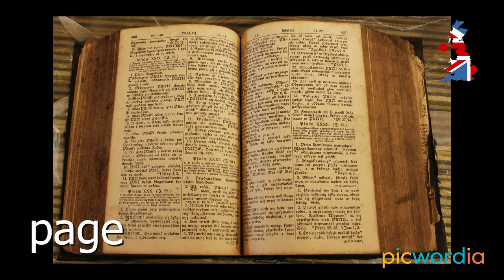Rhyme *AGE - Learning to read in English for KIDS with French. Lecture en anglais pour les enfants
Est-ce que votre enfant apprend à lire en anglais ?
Avec notre cours, vous n'avez qu'à lui montrer les vidéos et vous serez étonné du succès rapide de votre enfant.

Notre cours est amusant, facile et pourtant très éducatif, il apprend à votre enfant à lire en anglais tout en vous faisant gagner du temps et de l'effort.

Passez du temps à câliner votre enfant, pas à le harceler au sujet de ses exercices de lecture !